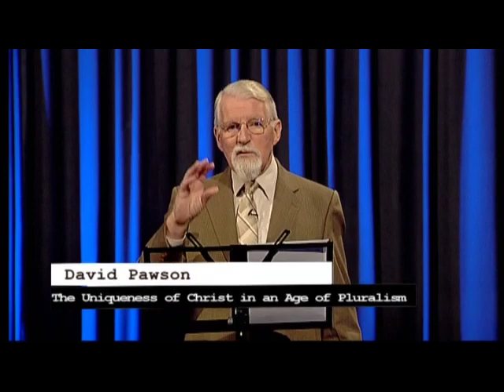The Uniqueness of Christ in an Age of Pluralism Part 1